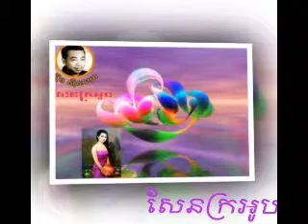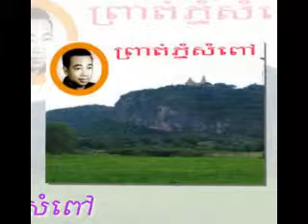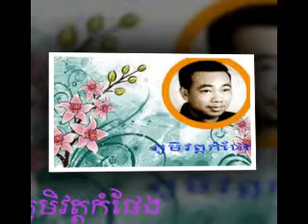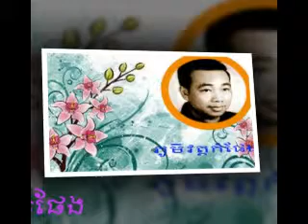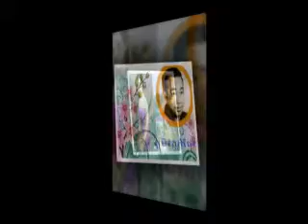Top 5 Sin sisamuth song vol.09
Top 5 sin sisamuth song vol.09. It is the khmer oldies song and the best coolecting sin sisamuth songs.
Sin sisamuth - Lea steung sangkhe
Sin sisamuth - Sen kror aub
Sin sisamuth - Preat phnom sampov
Sin sisamuth - Phum vat kampheng
Sin sisamuth - Moloub dong ti dorb